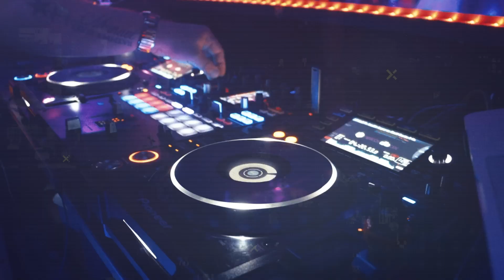After movie soirée d'inté 2024 - Campulse BDE